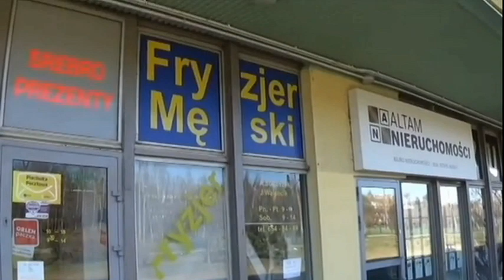Fryzjer Męski ulica Witosa 39 Kurdwanów Kraków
FRYZJER MĘSKI  KURDWANÓW ULICA WITOSA 39  KRAKÓW
Zapraszają dwie wspaniałe Kobiety ,Pani Ania i Pani Iwonka.
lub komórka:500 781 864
Fryzjer jest w tym samym budynku co Lewiatan,sklep papierniczy poczta i inne.Obok jest parking,można przyjść na strzyżenie z marszu lub telefonicznie zarezerwować sobie termin.
Zapraszamy serdecznie!!!